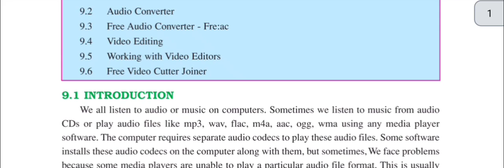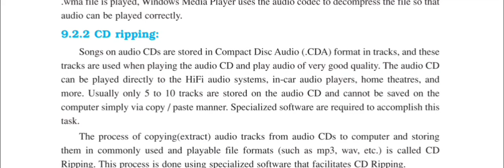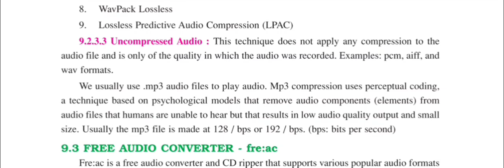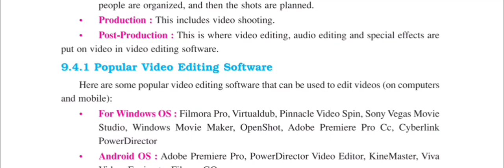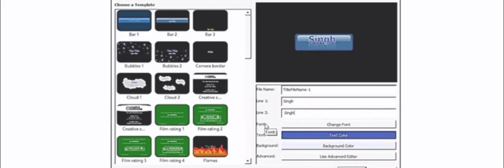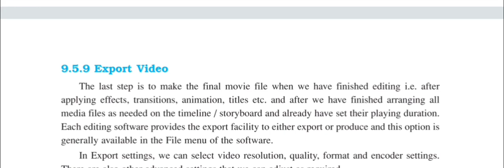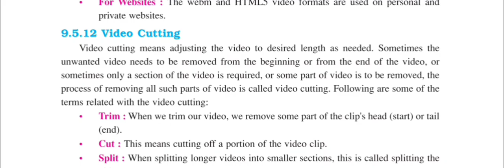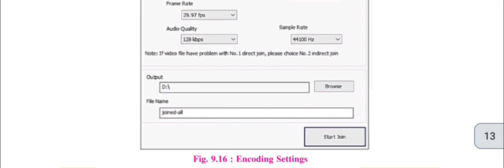PSEB class-12th chapter-9 AUDIO & VIDEO EDITING (Translation of chapter)